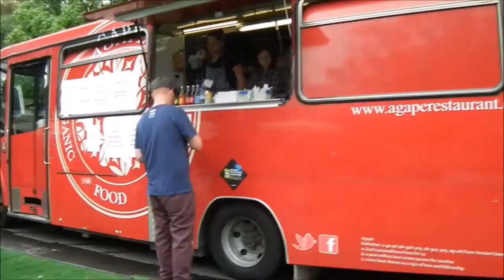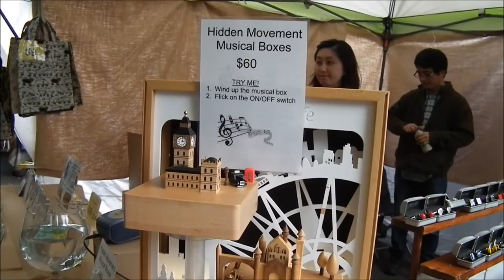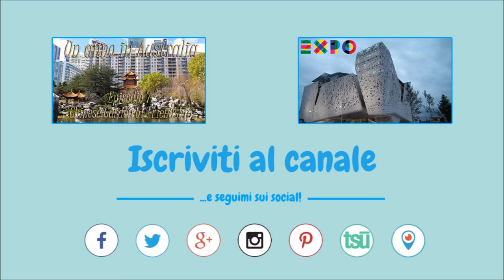Glebe Street Fair + BONUS FINALE! 🤹‍♀️ Un anno in Australia - Ep. 8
Uno degli eventi più caratteristici del quartiere di Glebe a Sydney... la Street Fair! Dove comprare oggetti di artigianato, vestiti e accessori vintage e mangiare dell'ottimo street food!